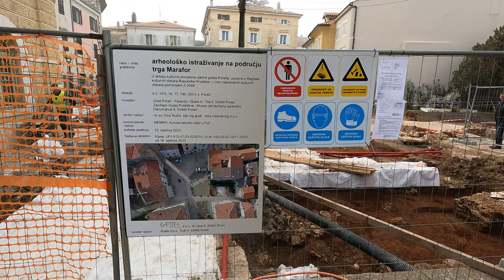Poreč Croatia - virtual tour walk through the city - Croatia in winter - seafarers life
Poreč Croatia.
During two (2) hours of walk through the city with my family, I have taken this records and enjoyed it very much at the same time.
Easy strolling, with coffee and few siestas. few pictures, clips...embracing the moment.
Autumn and winter for me are seasons when I can really enjoy the walk and leisure time with my dear ones. No rush, no traffic, no stress. Calm and easy.
Perfect.
Even though I am Croatian, I always enjoy visiting and cooling off in Istra.
Poreč is a city in Croatia, situated on the north Adriatic, western coast of Istria.
Historic, cultural and simply great place to visit .
Aquacolors water park, cave exploration, beautiful beaches, hiking, cycling...and so much more. All those that have had a chance to visit Istia know this.
...and of course, excellent cuisine and good wine.

Croatian language translation:
Poreč Hrvatska.
Tijekom dva (2) sata šetnje gradom sa svojom obitelji, snimio sam ovaj video i pritom jako uživao.
Lagana šetnja, uz kavu i nekoliko siesta. par slika, klipova...u trenutku.
Jesen i zima za mene su doba kada zaista mogu uživati ​​u šetnji i slobodnom vremenu sa svojim bližnjima. Bez žurbe, prometa, bez stresa. Laganica.
Savršeno.
Uvijek uživam u Istri.
Poreč je grad u Hrvatskoj, smješten na sjevernom Jadranu, zapadnoj obali Istre.
Povijesno, kulturno i jednostavno odlično mjesto za posjetiti.
Vodeni park Aquacolors, istraživanje špilja, prekrasne plaže, hiking, vožnja biciklom...i još mnogo toga. To znaju svi oni koji su imali priliku posjetiti Istiu.
...i naravno vrhunska kuhinja i dobro vino.
Uživajte u pogledu.

Chapters:
0:00 Intro
0:12 Walk through the streets
1:04 Euphrasian Basilica
1:53 Park J. Dobrile
2:21 Romanesque House from 13th century
2:37 Gothic house from 1473
2:59 Sea side view